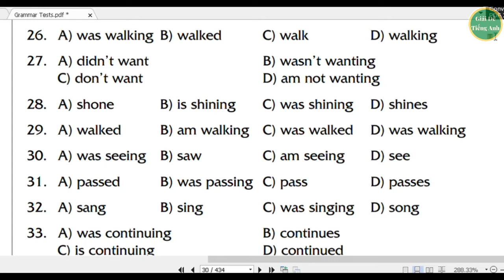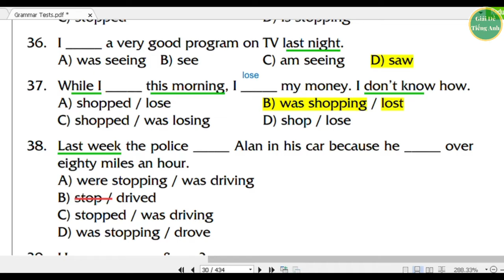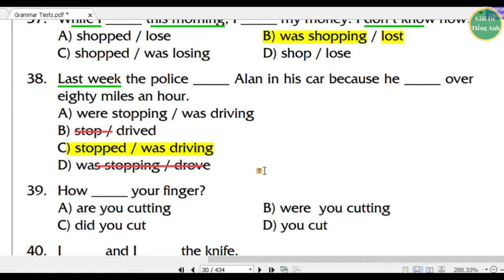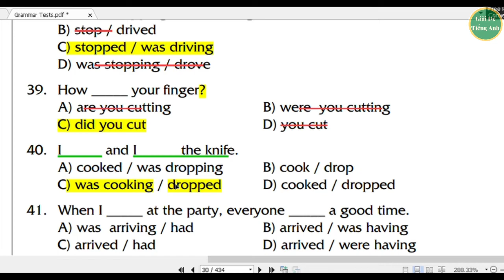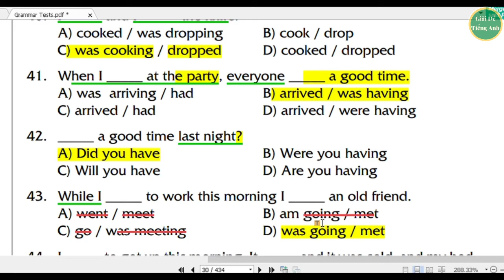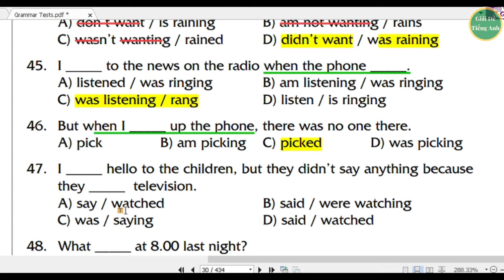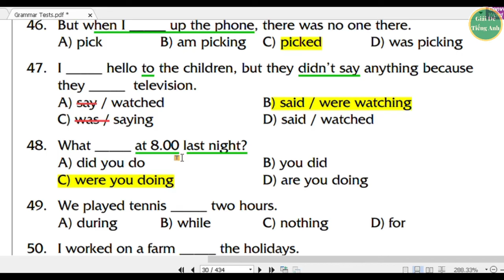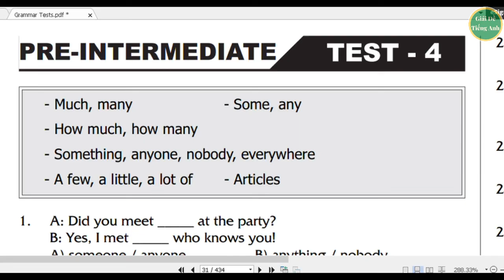[31] - Bậc A2 - Bài 3 (P2) - Quá khứ đơn và quá khứ tiếp diễn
- Website luyện đề thi trắc nghiệm 30 câu có giải thích đáp án

- Link sách bài tập trắc nghiệm TEST YOUR ENGLISH từ trình độ mất gốc đến nâng cao (tương đương A1 đến C1, TOEIC 150 đến 800):